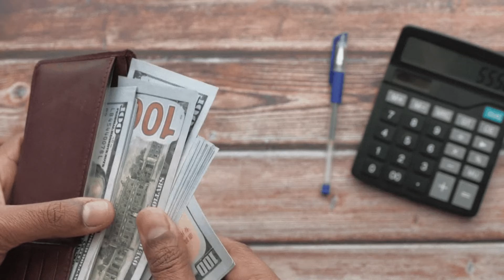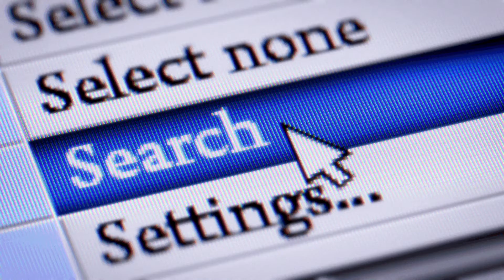3 Simple Advice To Get Rich | How To Be Rich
The million-dollar question: how to be rich within the shortest period of time? The question, that concerns everyone. People tend to seek the answer for this question relentlessly and all the financial advisors around the world knows this perfectly.

But still, is there an ultimate answer for the question how to be rich? For sure, you can win the lottery or inherit money from distant relatives like in several movies, but let’s be real: getting rich is not easy, especially if you have nothing in the beginning. On the other hand, you can lose everything if you are not conscious enough about your finances, even if you already have all the necessary resources from the beginning.

Right now, I don’t want to share with you easy-to-apply, quick methods to get rich. I don’t believe in these “techniques”. What I believe in is hard work and consistency and the right level of financial awareness. That’s why I would like to share with you 3 simple advice, which can help you to get rich.

► Time Stamps

00:00 - Beginning
01:27 - Advice #1 - Live Below Your Means
04:02 - Advice #2 - Work on Your Income
06:53 - Advice #3 - Be Consistent